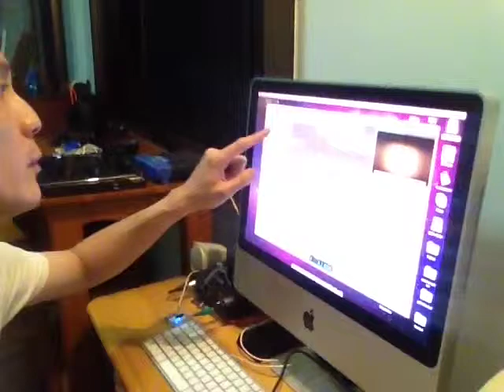Horror sound. Demo